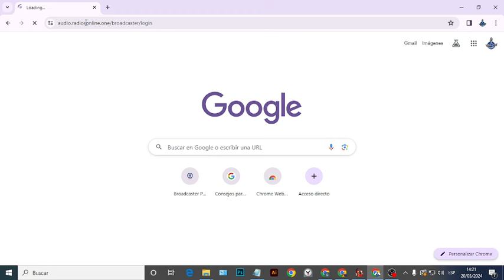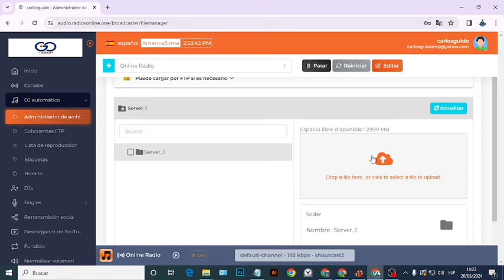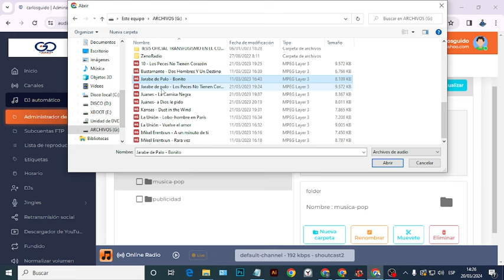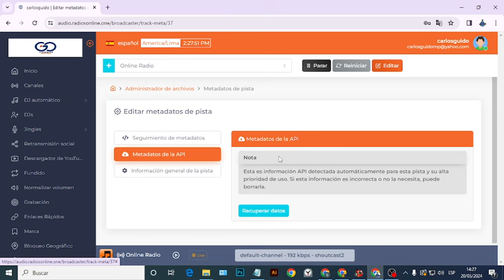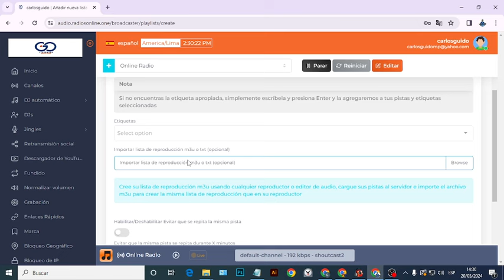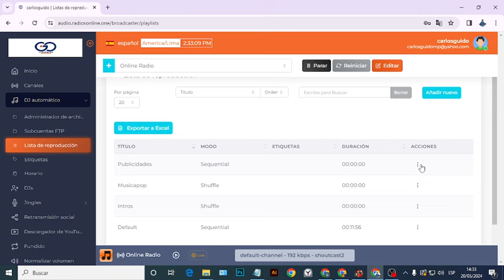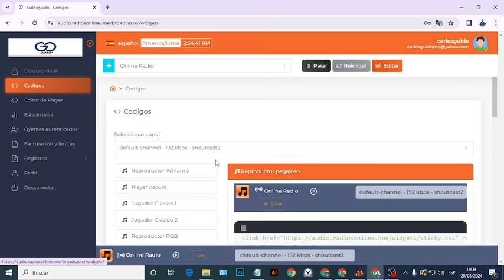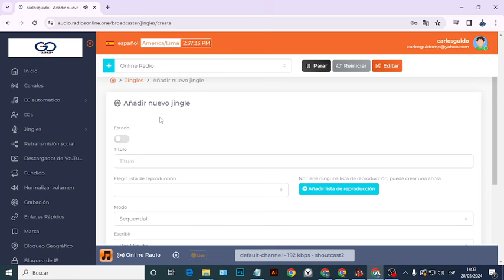STREAMING RADIOS- COMO SUBIR MUSICA Y ACTIVAR EL AUTO DJ DESDE PANEL 2024